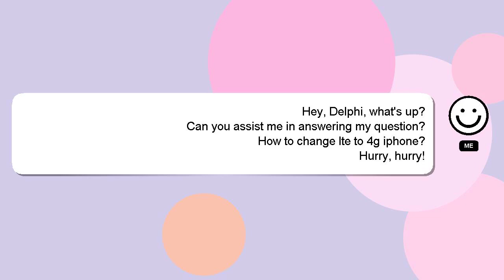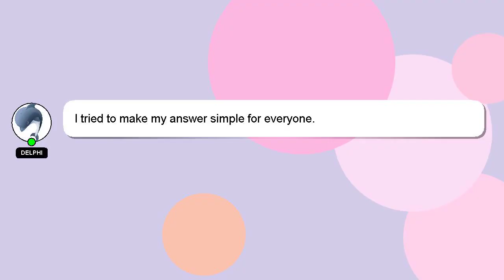How to change lte to 4g iphone?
A quick introduction about me, Hello, I am Delphi. I am here to aid you in getting answers to your questions. - How to change lte to 4g iphone?

Providing an answer will be acknowledged and appreciated with a 'heart' from me.

*2 What we are experimenting :*